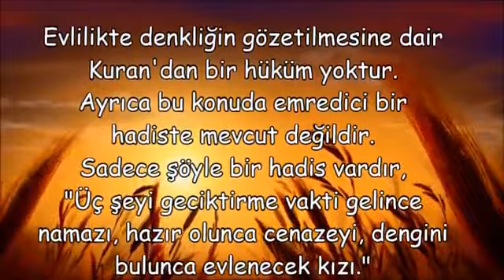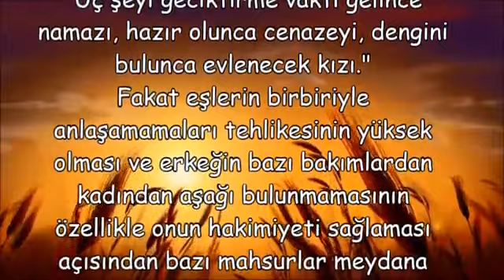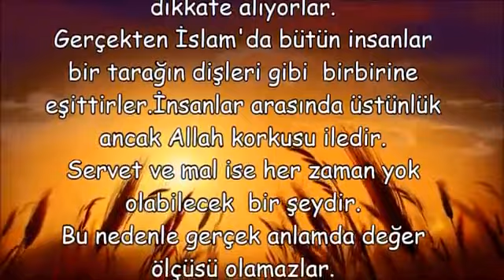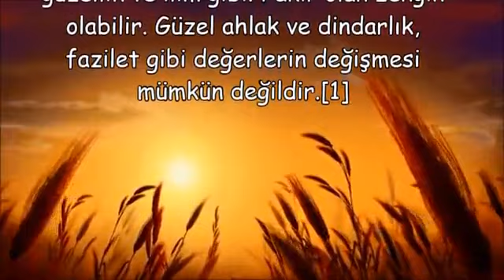Üç şeyi geciktirme vakti gelince namazı, hazır olunca cenazeyi, dengini bulunca evlenecek kızı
Üç seyi geciktirme vakti gelince namazi, hazir olunca cenazeyi, dengini bulunca evlenecek kizi